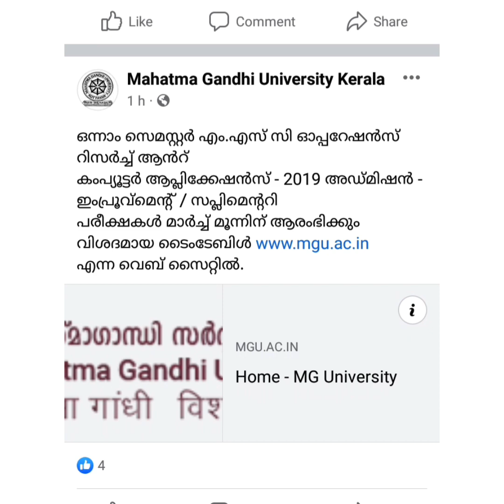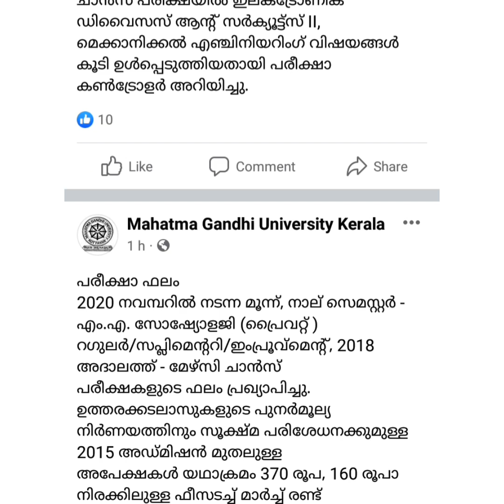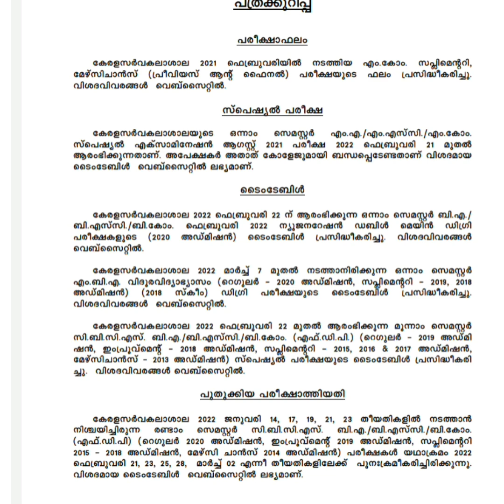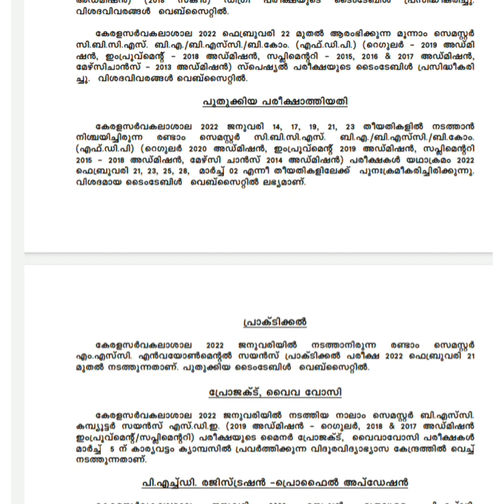University News. KU and MGU..15 February 2022